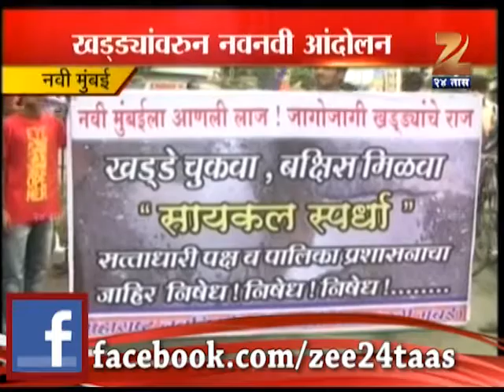Zee 24 taas : cycle race organised by mns in new mumbai